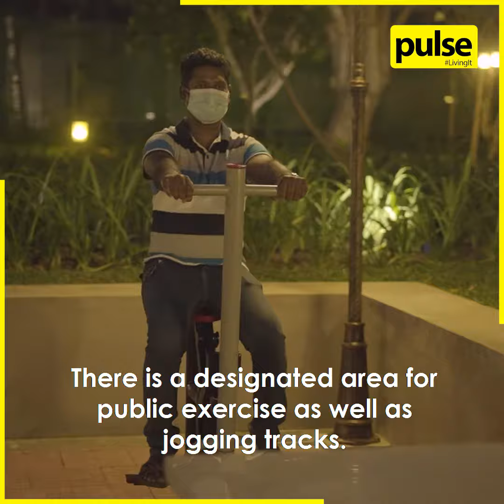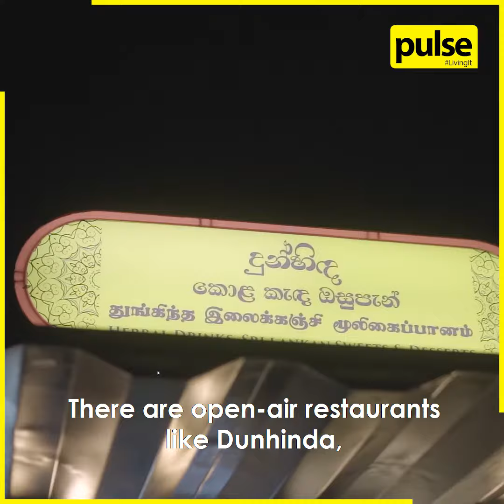The Galle Face Urban Forest Park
Longing for a peaceful evening walk or the perfect outdoor spot to enjoy a meal?

The Galle Face Urban Forest Park and the Beira Lake Open Restaurant gives you the perfect opportunity to do just that!

Constructed by Sri Lanka Land Development Corporation and the Urban Development Authority, the stunning environment features a system of urban forest parks, water shows and an urban green framework.